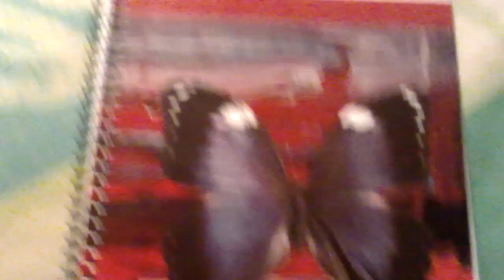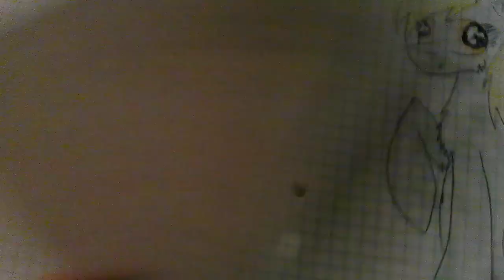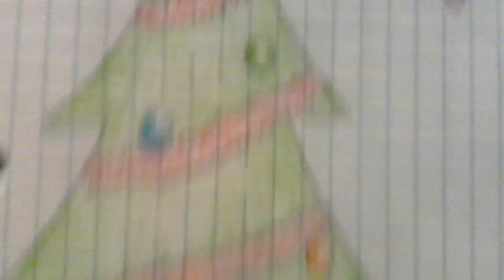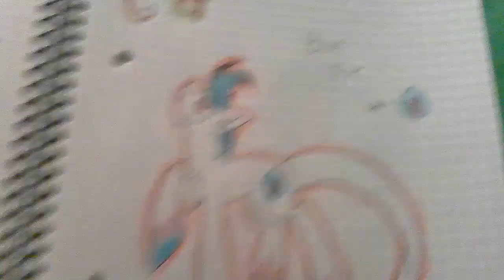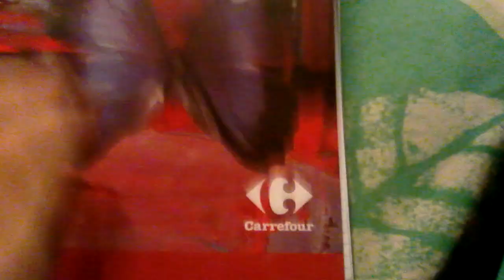Moje rysunki poniaczy mlp cz. 3 *U*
Dalsza część fantastycznych poniaczy rysniętych przeze  mnie, tym razem w zeszycie.